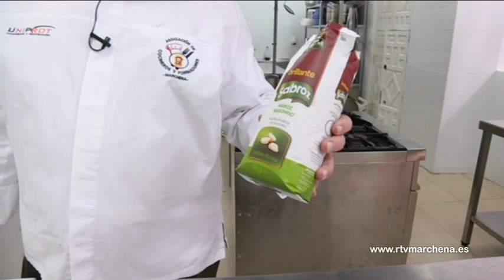Como hacer Paella